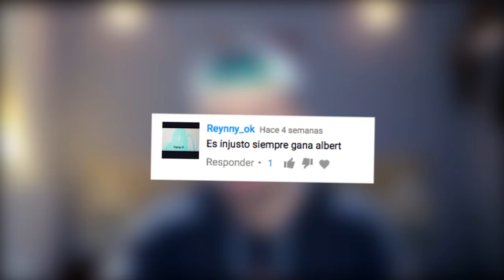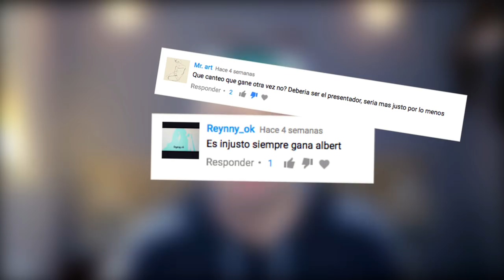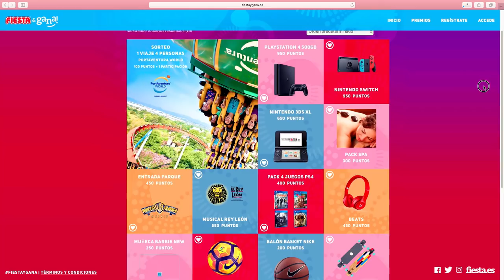MI FLOR EN EL CULO + concurso | Uy Albert!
¿Quieres una Playstation 4? ¡una Nintendo Switch? o, ¿un viaje a Port Aventura? Es muy fácil!

UY!

Y podeis enviarme cualquier cosa a mi Apartado de Correos:

UY ALBERT!
Apartado de Correos 17015
28080 Madrid (España)